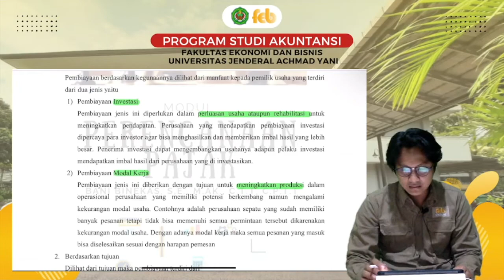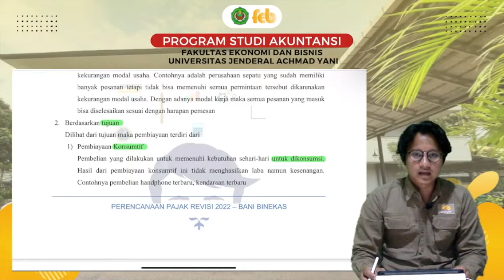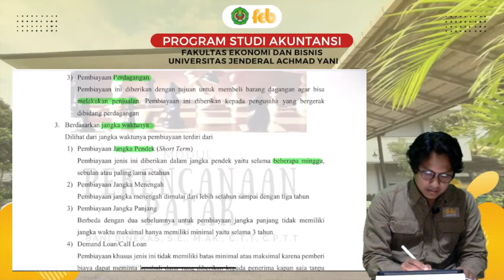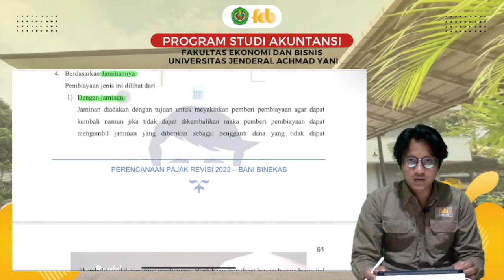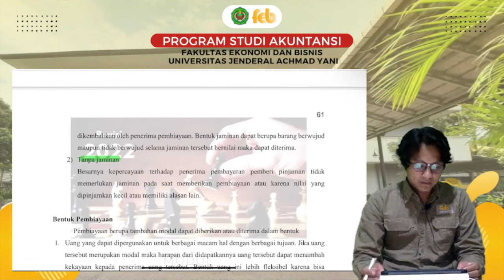18# Macam macam Pembiayaan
BAB 3 PEMILIHAN BENTUK USAHA

1. Pendahuluan
2. Pembiayaan
3. Tujuan Pembiayaan
4. Macam-macam Pembiayaan
5. Bentuk Pembiayaan
6. Jenis-Jenis Modal
7. Sumber Modal
8. Modal Menurut Undang-Undang
9. Modal Menurut Akuntansi
10. Modal Menurut Perpajakan
11. Perencanaan Pajak Pembiayaan